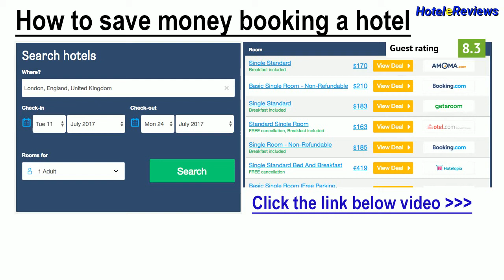Theo Sunset Bay Holiday Village **** Hotel Review 2017 HD, Paphos, Cyprus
Save money booking hotel Theo Sunset Bay Holiday Village in Paphos, Cyprus
Property Location
With a stay at Theo Sunset Bay Holiday Village in Kissonerga, you'll be near the beach and close to Coral Bay Beach and Maa-Paliokastro Archaeological Site.  This 4-star residence is within the vicinity of Saint Neophytos Monastery and Tombs of the Kings.
Rooms
Make yourself at home in one of the 72 air-conditioned rooms featuring kitchenettes. Rooms have private patios. Flat-screen televisions with cable programming provide entertainment, while wireless Internet access (sur...